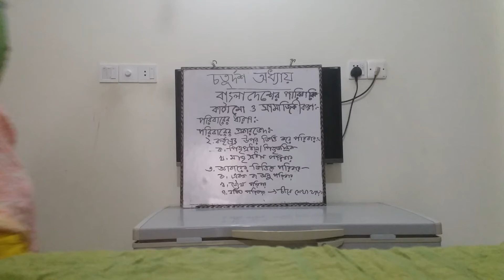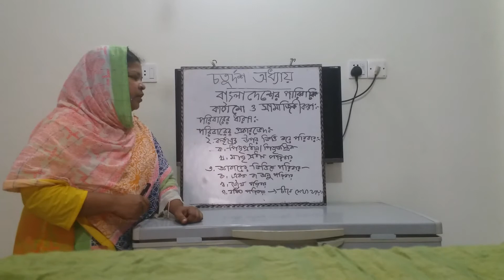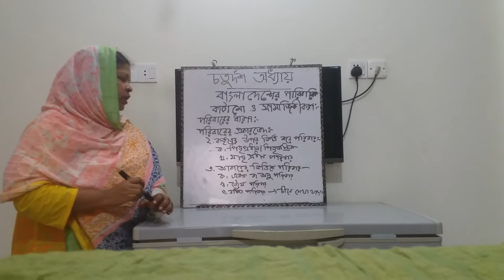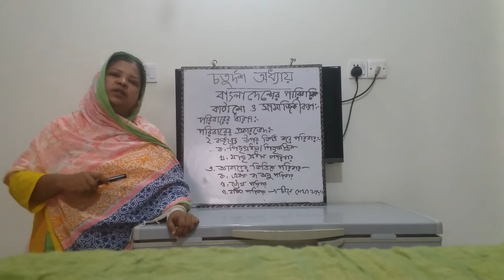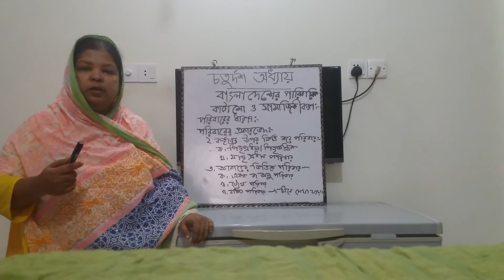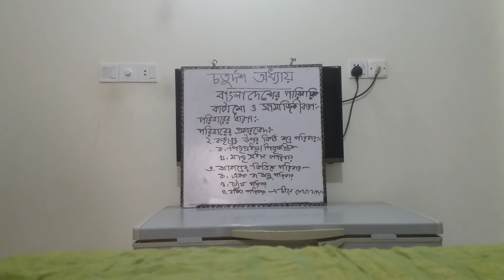দশম শ্রেণি, বাংলাদেশ ও বিশ্ব পরিচয়